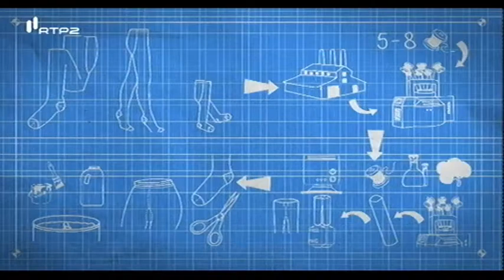Bola em equilíbrio - Hocus Pocus